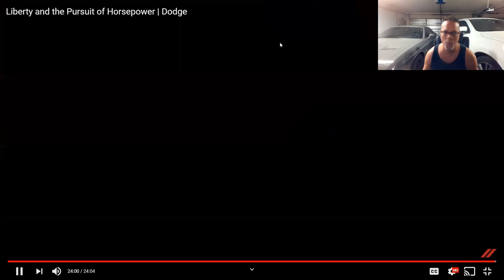2021 Dodge Challenger and Charger (LIVE REACTION)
I watch the 2021 Dodge unveiling with you and give you my thoughts LIVE.  Let me know your thoughts on the new SRT Super Stock, Durango Hellcat and the Redeye Charger. The 2021 Lineup looks like a lot of fun for the crazies like us that love to unleash the fury.